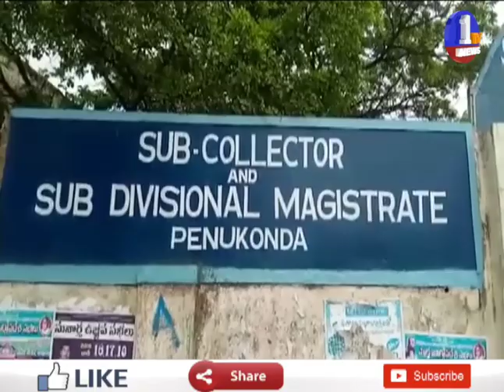పెనుకొండను జిల్లా కేంద్రంగా ప్రకటించాలంటూ విద్యార్థుల ర్యాలీ || 1TV News Telugu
1TV NEWS Telugu is A New Satellite News  Channel. It is located in Andhra Pradesh and Telangana states with 24 x 7 News Updates.